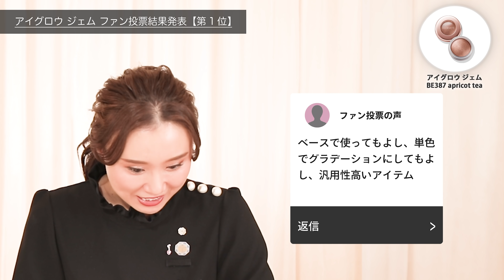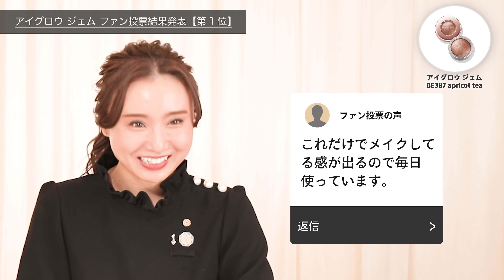【ファン投票結果発表】大人気アイシャドウ&チークを使った2022年冬最新トレンドメイク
【大人気アイシャドウ&チークで作る最新トレンドメイク】
0:00 オープニング
01:01 ファン投票結果発表
01:44 ファン投票 第3位
02:15 ファン投票 第2位
02:49 ファン投票 第1位
03:48 【LOOK1】人気No.1カラーで作る抜け感メイク
05:26 【LOOK2】どんな肌色にもマッチする晴れやかメイク
06:28 限定色・新色の紹介
09:45 【LOOK3】限定色で作るイエローベース向けメイク
10:38 【LOOK4】限定色で作るブルーベース向けメイク

【紹介商品はこちら】
■アイグロウ ジェム